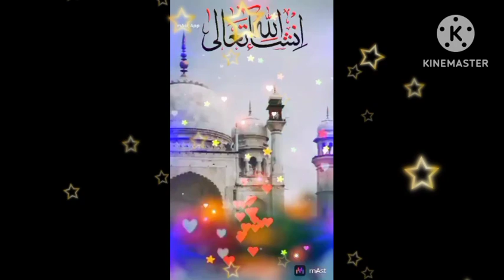Allah ka farmak ka sadrak